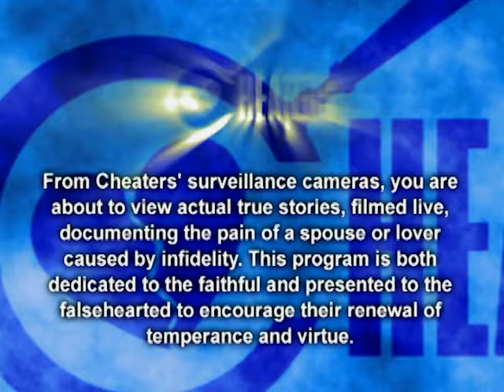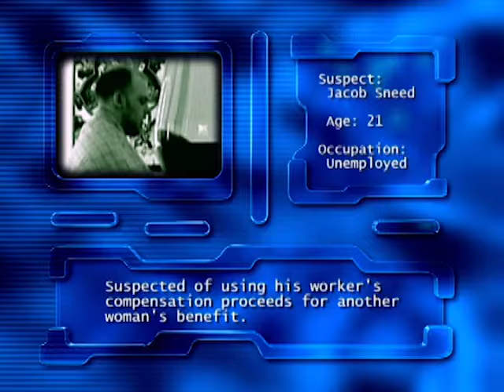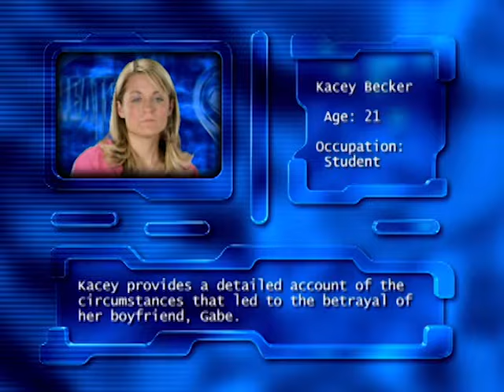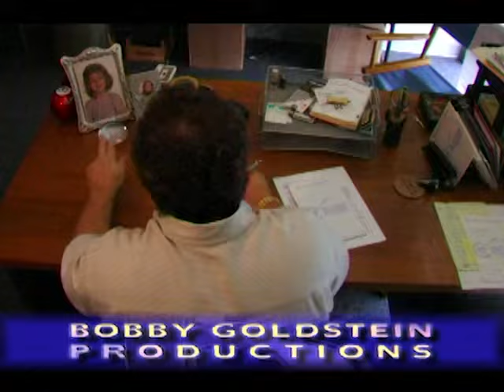Cheaters - Season 2, Episode 10 - Full Episode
Two loved ones deceive Sandra Sanchez. Follow up with Kacey Becker.